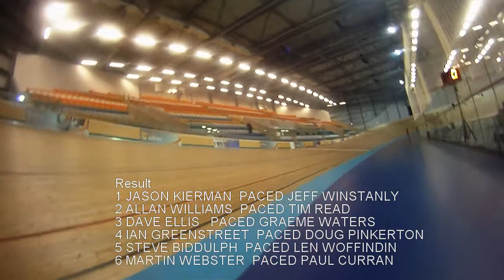18_Derny#3_Final_Martin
LVRC Derny Final - DERBY VELODROME
31 March 2018
Result
1 JASON KIERMAN  PACED JEFF WINSTANLY
2 ALLAN WILLIAMS  PACED TIM READ
3 DAVE ELLIS   PACED GRAEME WATERS
4 IAN GREENSTREET  PACED DOUG PINKERTON
5 STEVE BIDDULPH  PACED LEN WOFFINDIN
6 MARTIN WEBSTER  PACED PAUL CURRAN